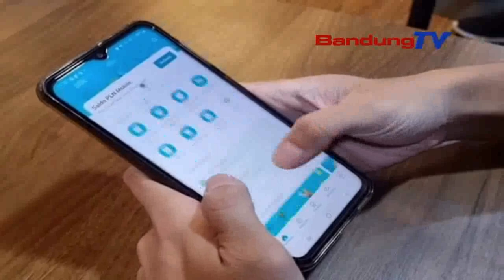RAYAKAN HARI LISTRIK NASIONAL KE 78, PLN GELAR PROMO TAMBAH DAYA HANYA RP 271 023